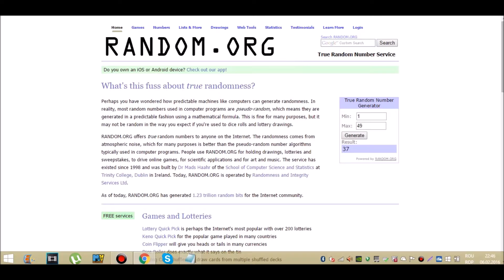The HD 6/49 Lottery - Fourth Draw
Song : Alice On The Roof - Mystery Light (Curtis Alto Remix)